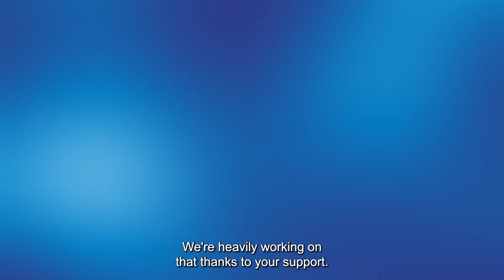Insights from Deutsche Telekom’s Network Slicing PoC with Blue Planet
Changsoon Choi, VP Technology Innovation at Deutsche Telekom shares insights on the important role that automation and multi-domain orchestration play in Deutsche Telekom’s ongoing dynamic network slicing proof of concept with Blue Planet.